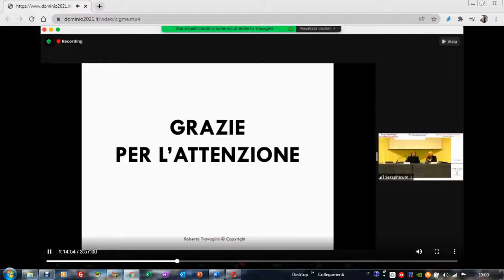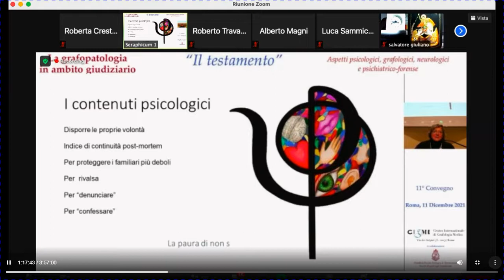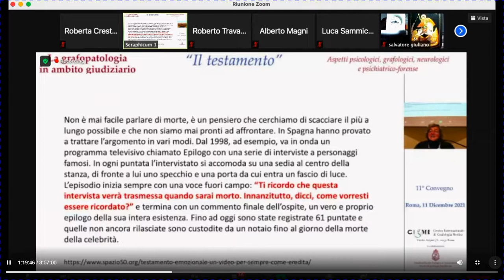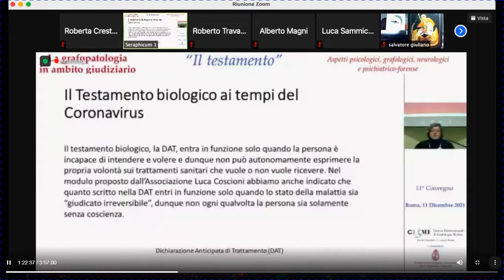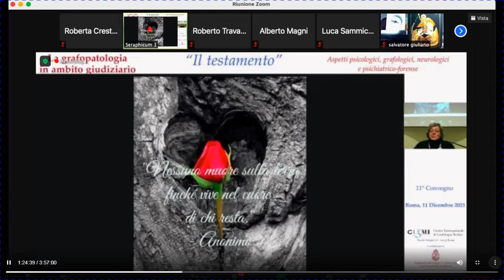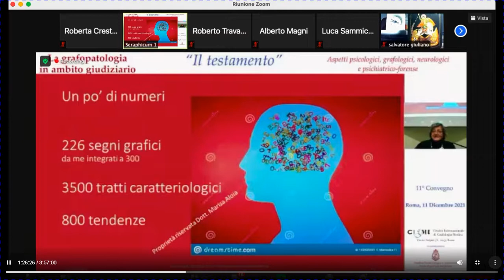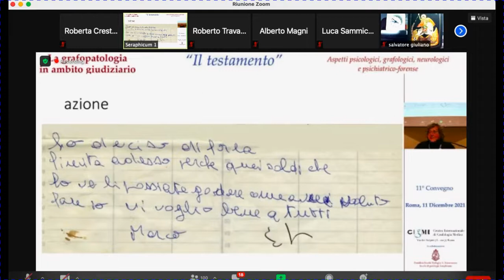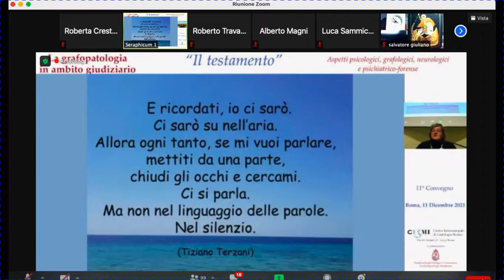La risonanza emotiva nel testamento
quanto influisce l'emozione durante la redazione di un testamento?